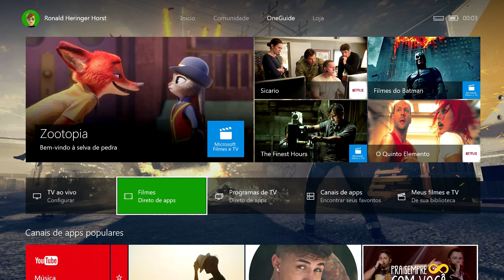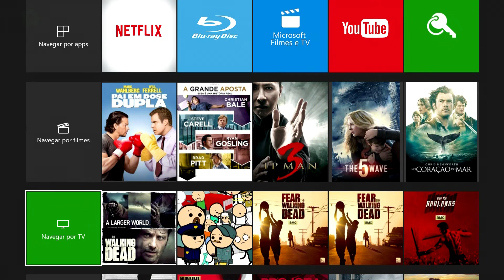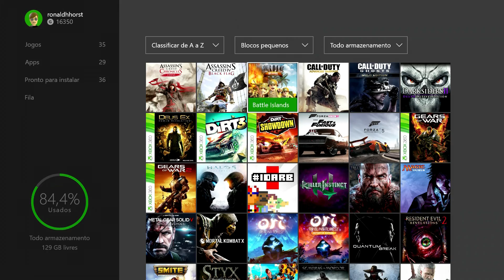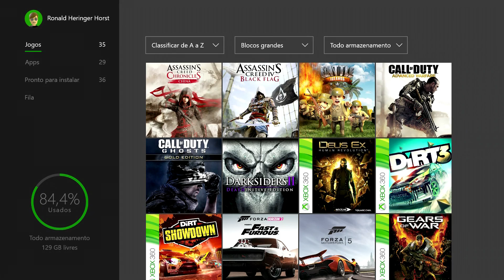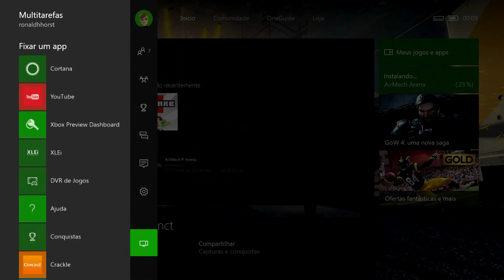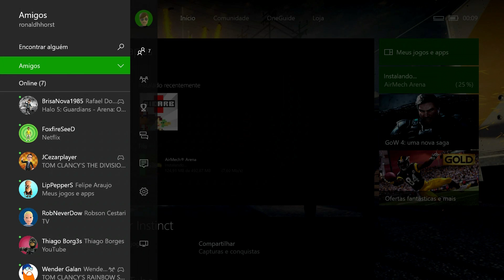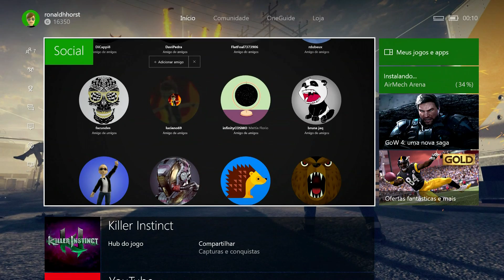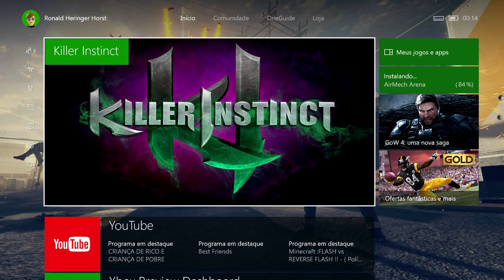Nova Atualização Xbox One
A grande nova atualização ou Latest Xbox One Experience é a mais recente atualização para os donos dos consoles Xbox One da Microsoft.